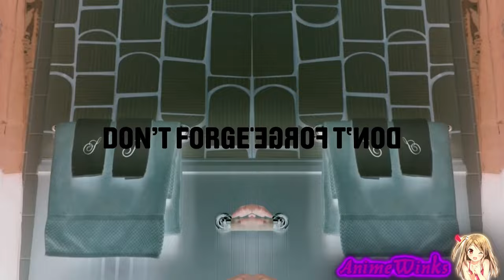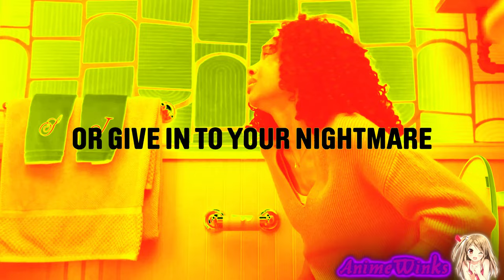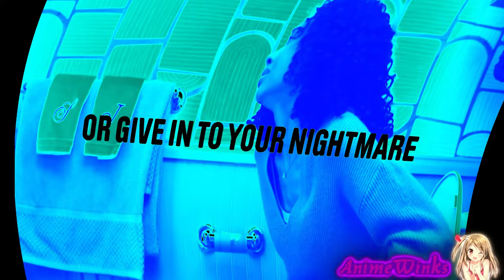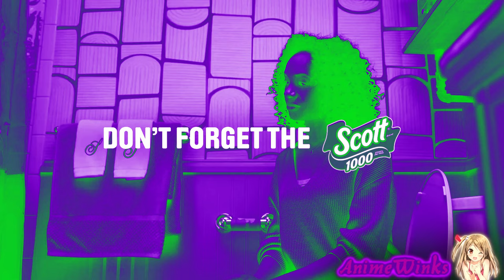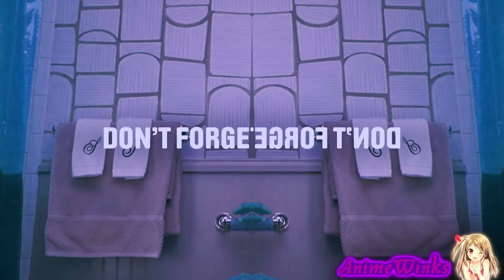Preview 2 Scott Nightmare Effects (Preview 2 Gummy Bear - Cotton Eye Joe V2 Effects 2)